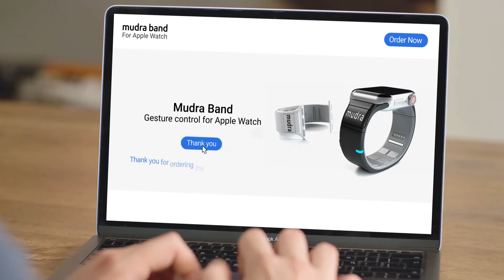The Mudra Band 😎Add Gesture Control to Apple Watch⌚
A smart band for the Apple Watch which enables no-touch watch operation using the same hand finger movements.